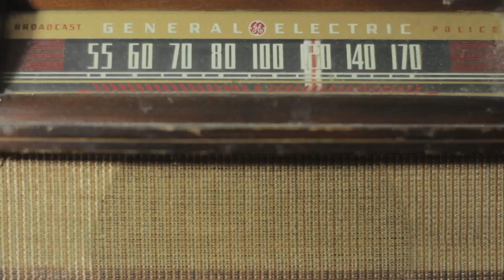NEGASH ALI - a portrait film